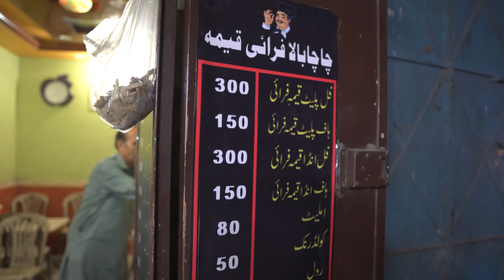Hyderabad RARE Cheapest Street Food !! Record Breaking Spiciest Meat !!!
Track Title: Coast
Genre: Hip-Hop & Rap
Mood: Bright
Artist: Anno Domini Beats
Duration: 2:36

Note: You can use this audio track in any of your videos, including videos that you monetize.
You may not make available, distribute or perform the music files from this library separately
from videos and other content into which you have incorporated these music files.
(e.g., standalone distribution of these files is not permitted).

Thanks

vlogs,trending,Hyderabad RARE Cheapest Street Food !!